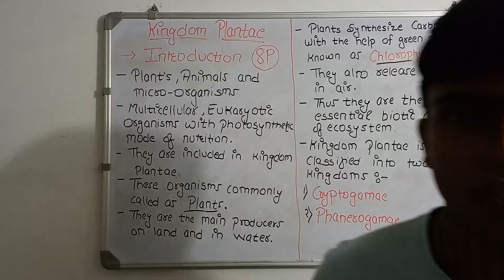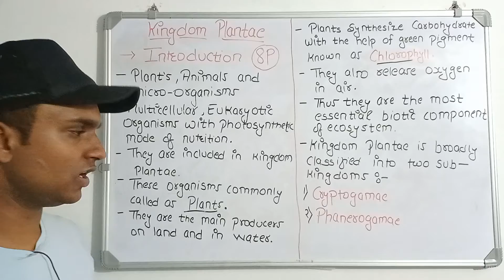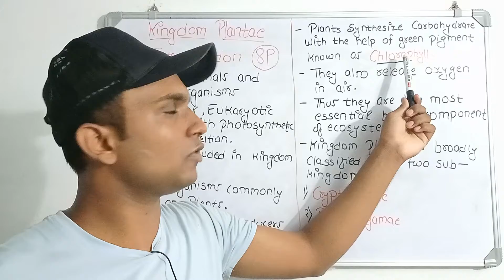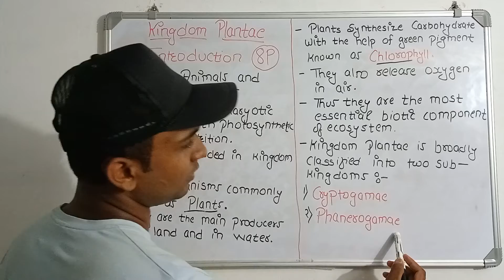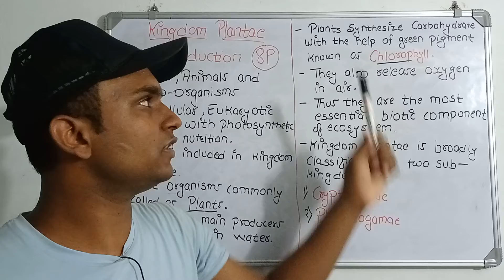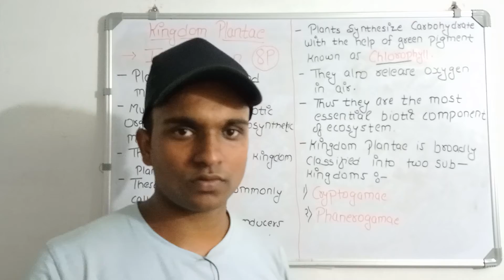Kingdom plantae class 11 ( Introduction )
Kingdom plantae ( introduction )

These topic is covered in total 8-points

Detailed knowledge of kingdom plantae is provided here